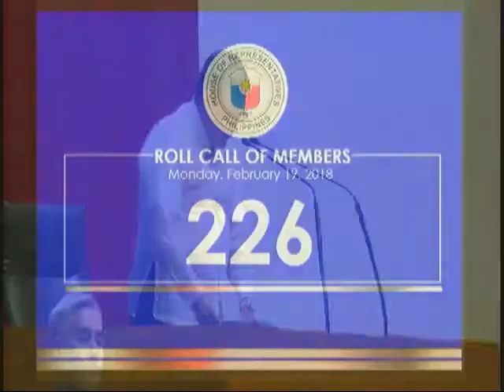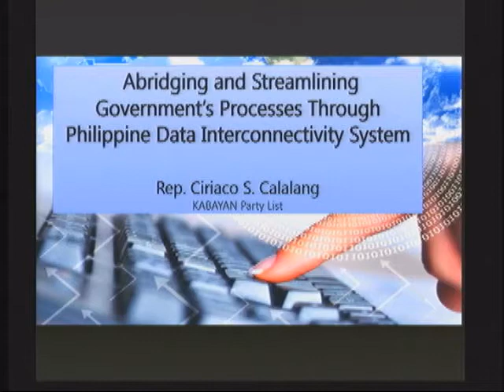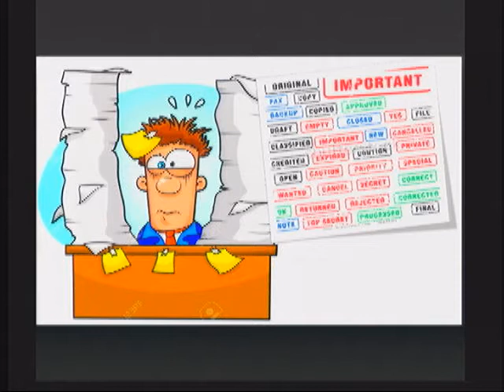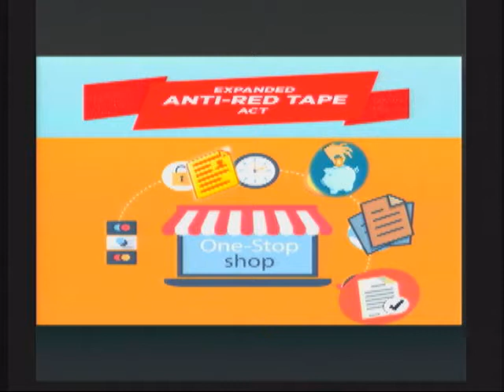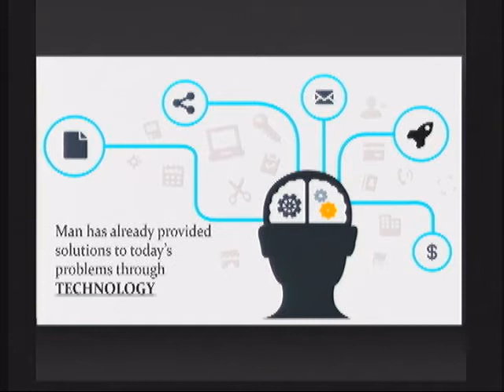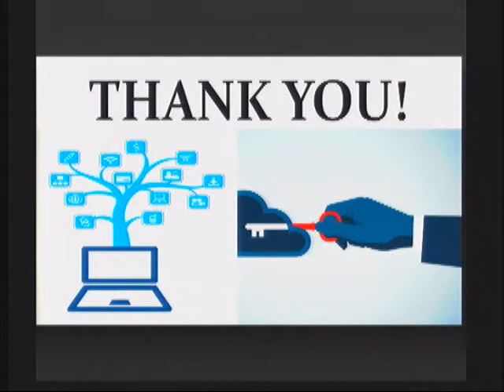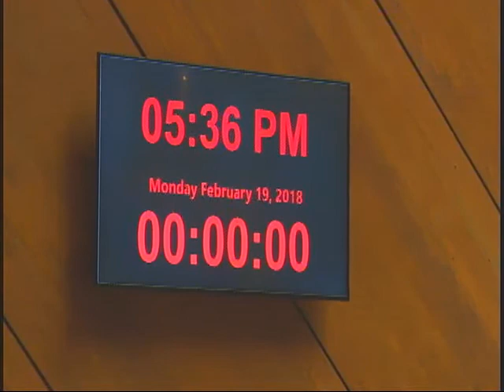17th CONGRESS 2nd REGULAR SESSION #64 (Feb. 19, 2018)